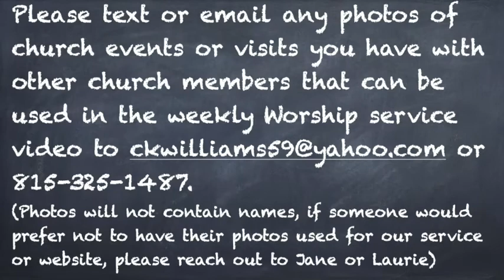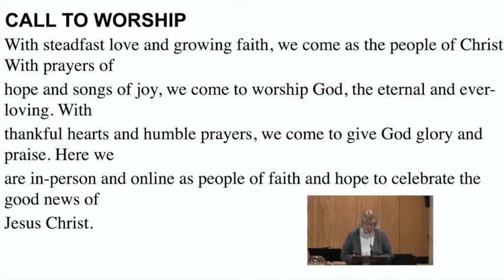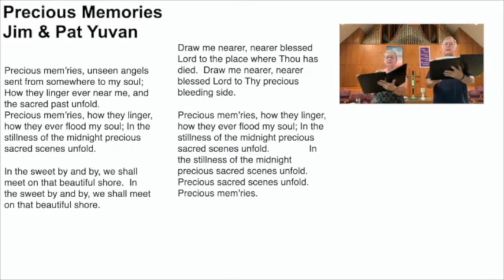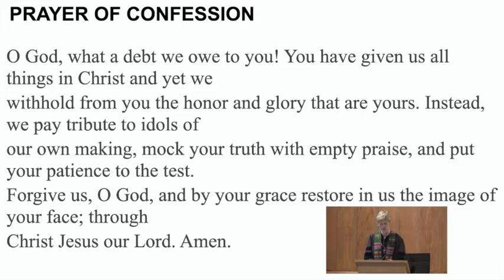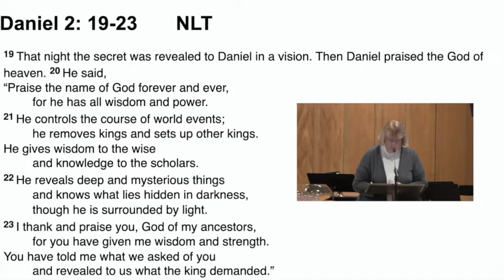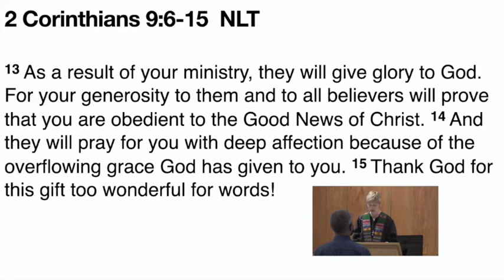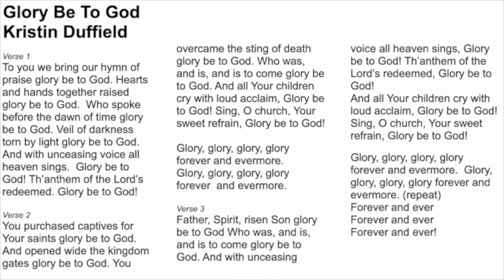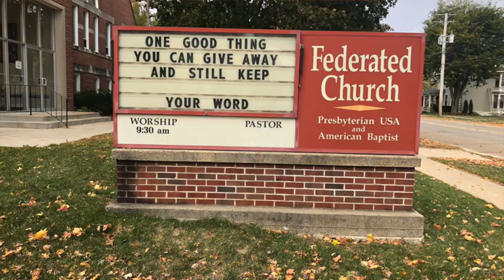The Federated Church 10-18-2020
Worship Service - Glory to God!